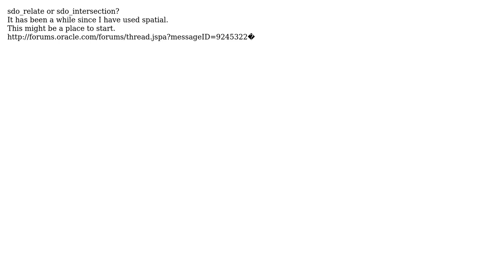GIS: Oracle Spatial - How to calculate the point of intersection of 2 line geometries